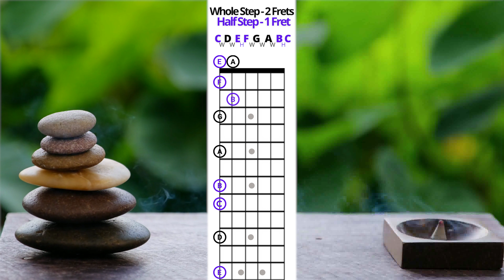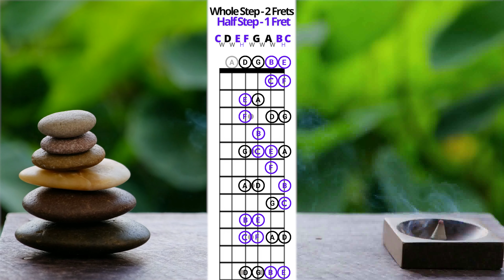MEMORIZE YOUR FRETBOARD IN YOUR SLEEP / ASMR GUITAR